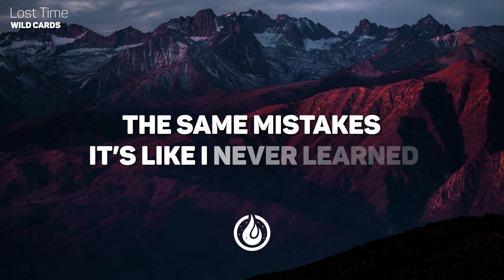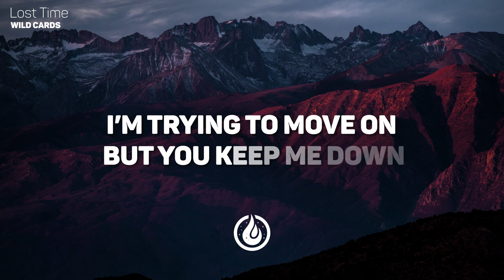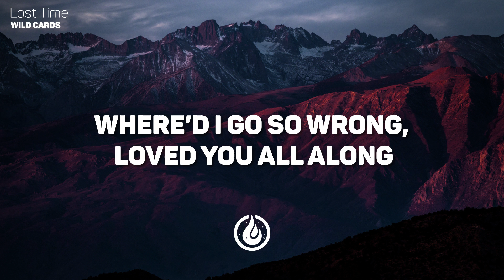Wild Cards - Lost Time (Lyrics Video) ♪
Wild Cards - Lost Time